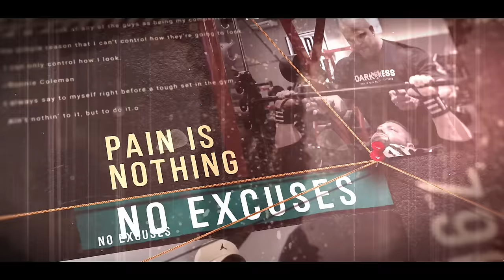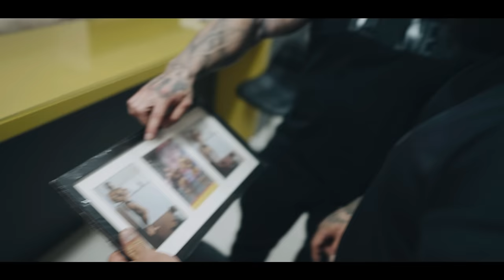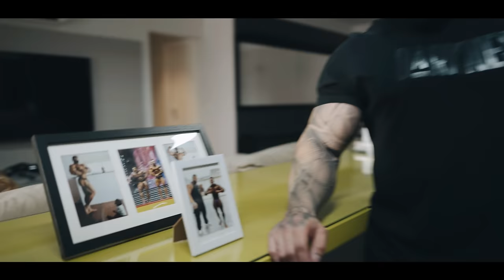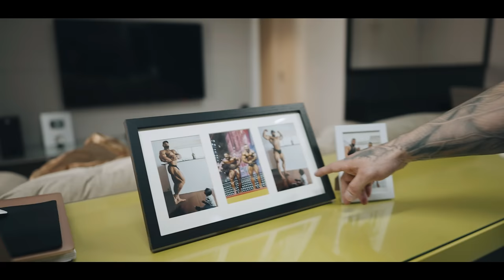BRUNO SANTOS FAZ ANÚNCIO APÓS 2 ANOS… | *Donaire intimou ele*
Após 2 anos longe dos palcos, Donaire e RudeBoy foram até a casa do Bruno Santos para fazer uma proposta. O público pede e agora vamos embarcar em mais uma nova história na vida do Brunão, será que ele aceitou e irá competir esse ano? Deixa nos comentários!